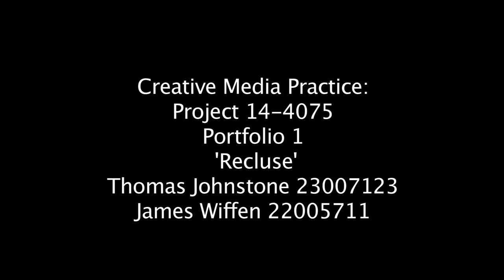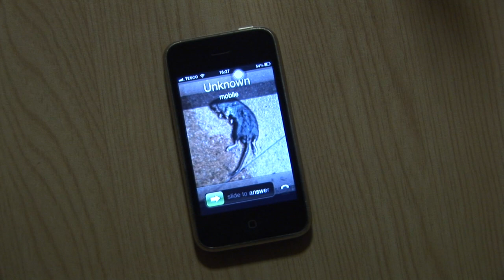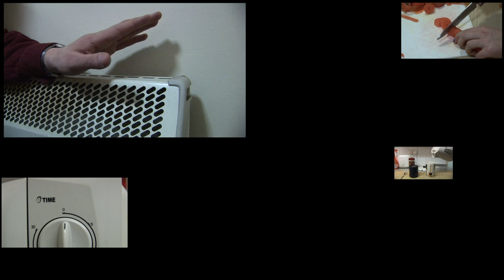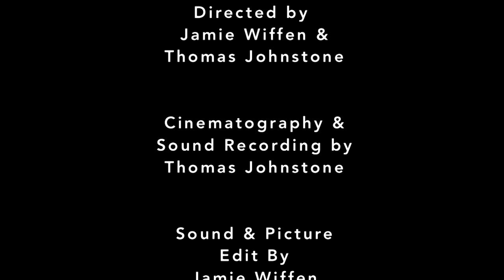Recluse (A Short Film)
Directed by Jamie Wiffen and Myself